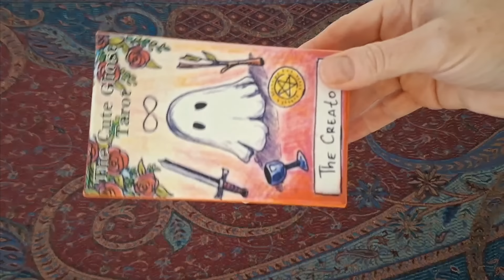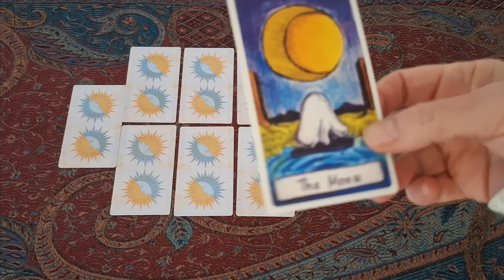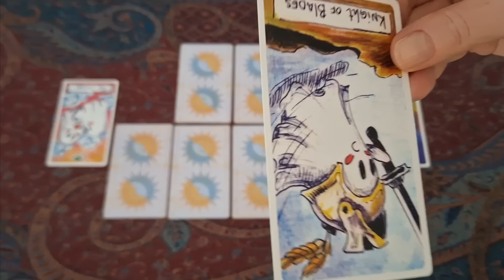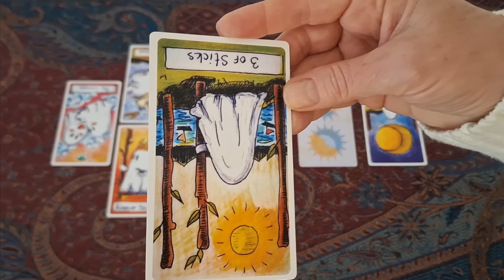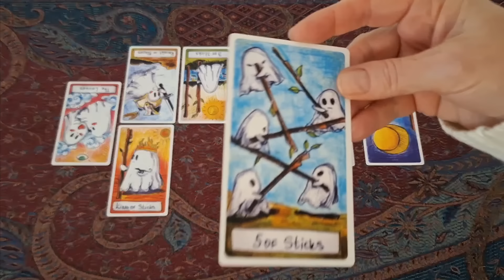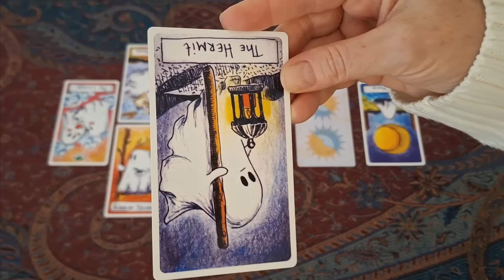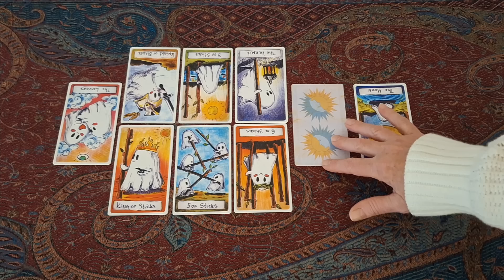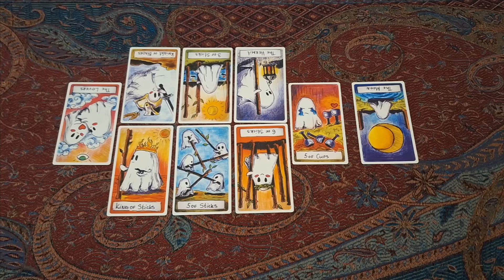273. Father's day #1. Harry and his children